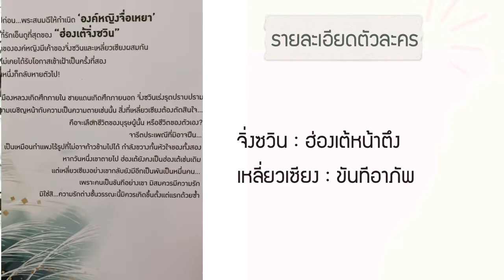รีวิวนิยายวายแปลจีน พร้อม สปอย เรื่อง ฤาขันทีมิอาจมีรัก เล่ม ๒ เล่มจบ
ความเข้าใจผิดต่างๆ ได้ถูกแก้ไขแล้ว ฮ่องเต้ตาสว่างรู้แล้วว่าขันทีนั้นเป็นคนดีมากขนาดไหน

เขียน :    จวี่รั่ว
สำนักพิมพ์ : มีดีย์

แล้วพบกันใหม่ในคลิปต่อไปค่ะ

For Work Please Contact สนใจให้รีวิวหนังสือหรือลงโฆษณา :